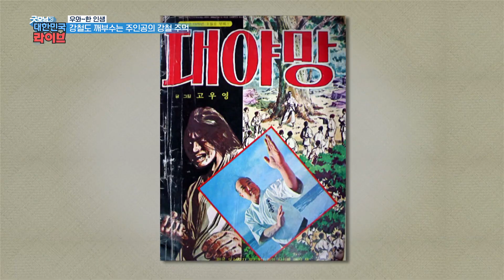[우와~한 인생] 태권 브이를 닮은 태권도 9단의 격파왕☆ ft.애처가로서 반전매력 KBS 210820 방송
주먹으로 나무를 치는 남자?!
남자가 나무를 치는 이유는? 격파왕의 격파 훈련♨
매일 아침 천번 넘게 나무를 친다?

“맨손으로 돌을 한 번 깨볼까요?”
과연 주인공의 격파 실력은?ㄷㄷ
우렁찬 기합소리와 함께 무쇠 까지도 격파!!

故최배달에 대한 동경으로 무예의 길을..
40년 간 태권도까지 단련을~
태권도 9단의 격파왕
feat.애처가 격파왕의 반전 매력